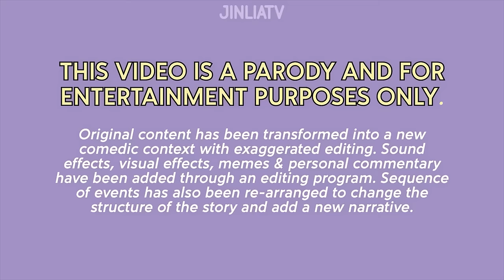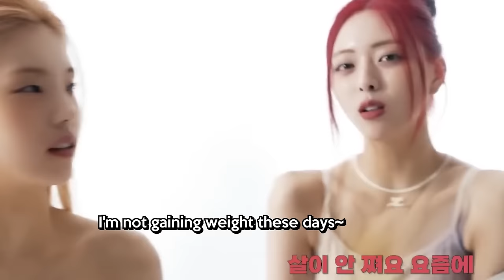yeji telling yuna to gain some weight because she’s too skinny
mother yeji thank u for looking out for yuna 🥺❤️